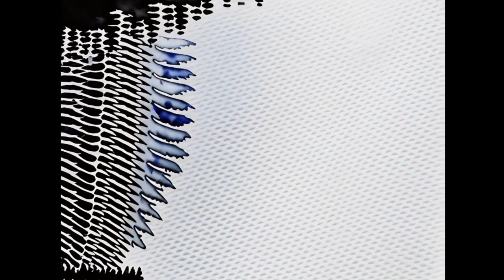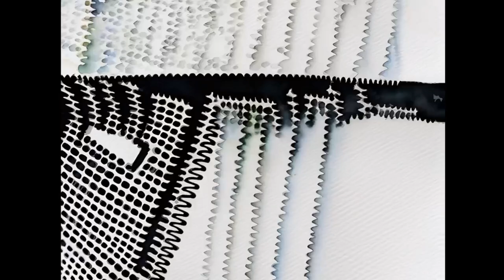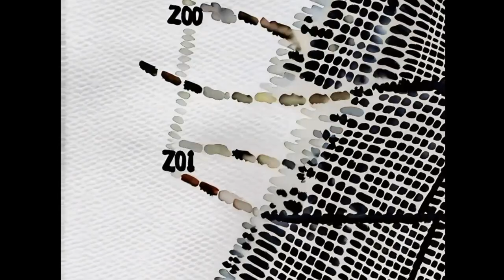Visualization/Big Data Bank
Visualization/Big Data Bank is a bonus track from the EP anXietY Suite and views the subconscious as a "Data Bank" and the conscious mind as working memory. It depicts the conscious mind retrieving data from the subconscious, sometimes with difficulty akin to the sensation of "it's on the tip of our tongue." It reflects the process of transitioning from chaos to clarity, finding relief in discovering a sought-after thought. However, the thought's grasp weakens over time, leading us back into subconscious chaos.

anXietY Suite is an EP by Rasmus Holm Quartet featuring Crush String Collective exploring the nuances of anxiety—a condition deeply rooted in the subconscious—through a blend of music and video. Released on April 12th 2024.

RASMUS HOLM QUARTET
Rasmus Holm (trombone, composition)
Julius Gawlik (clarinet)
Thorbjørn Stefansson (bass)
Amund Kleppan (drums)

CRUSH STRING COLLECTIVE
Julija Kiibus (violin)
Tove Bagge (viola)
Oda Dyrnes (cello)
Veronika Voetmann (cello)

Mix: Henrik Holst Hansen
Master: Jacob Schjødt Worm
Composition: Rasmus Holm